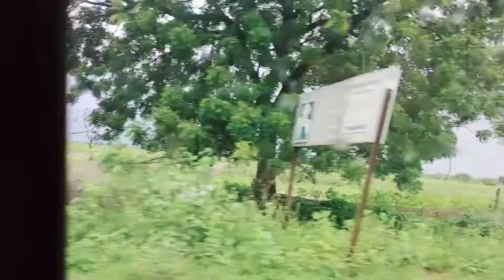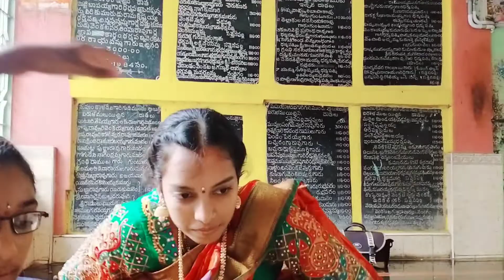Junnu's Tonsuring Ceremony 💕|Akshayasubhramanyam